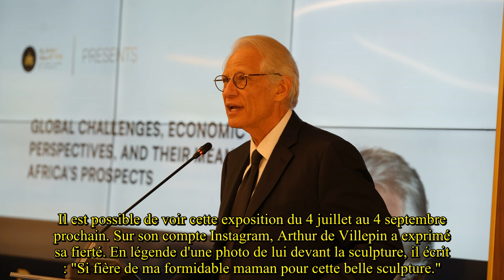Dominique de Villepin pourquoi son ex femme Marie Laure Viébel refait parler d’elle